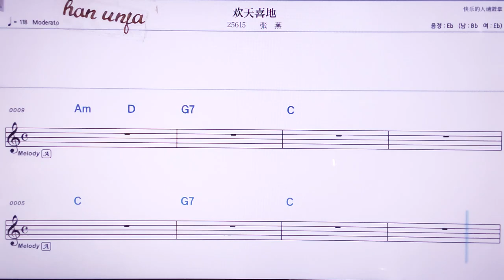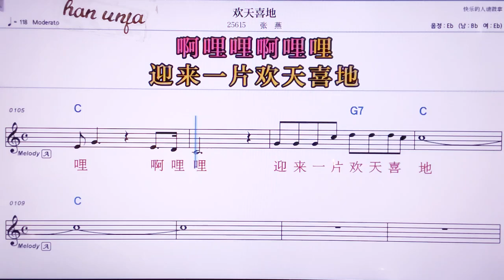💖환티앤시띠/짱이앤 👍MR,노래방, 악보, 코드,Karaoke With Sheet Music